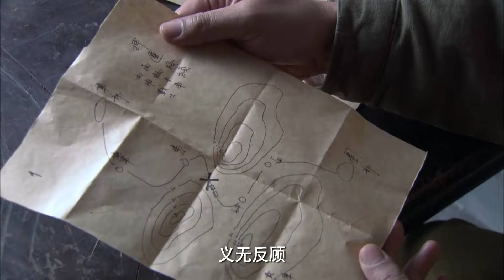MULTISUB精彩谍战剧【🗡️谍崖暗影/Shadow of the Cliff 】EP26 |解放初期，中国共产党全力剿灭国民党残余势力反共救国军”组织的一系列骇人听闻的活动。主演：张若昀 王鸥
剧名Name：谍崖暗影 Shadow of the Cliff
主演Cast：张若昀
简介：解放初期，中国共产党全力剿灭国民党残余势力“反共救国军”组织的一系列骇人听闻的活动。